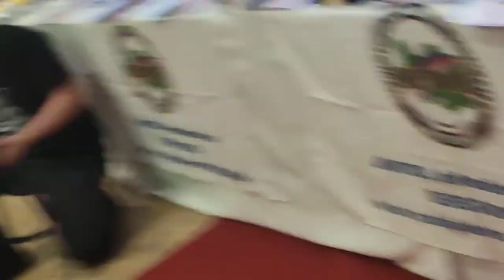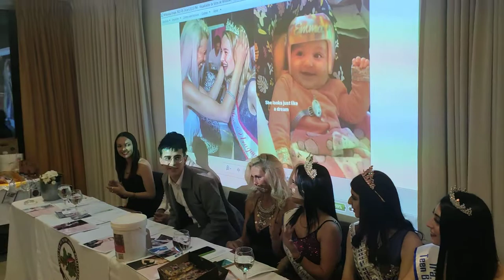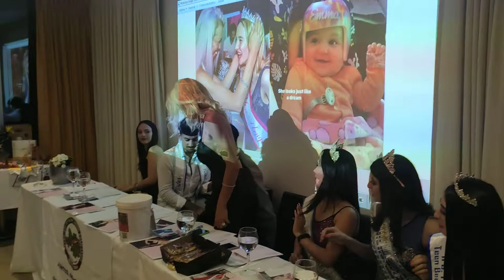Desfile a beneficio de Emma parte 1